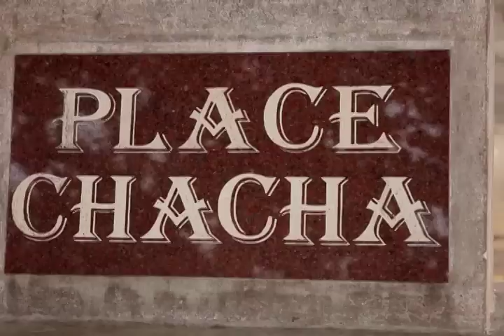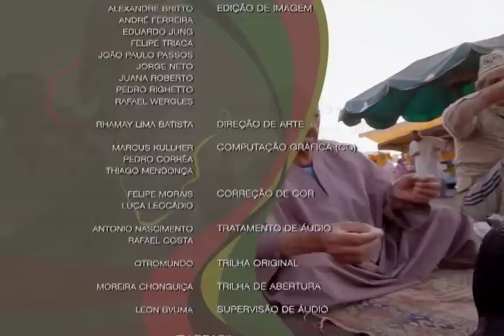Gastronomia africana - Nova África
A cozinha, as receitas, os modos e os temperos. A gastronomia africana é um universo amplo e fascinante que passa pelos ingredientes, utensílios, sabores e saberes do homem. O Nova África dessa semana mostra como a variedade retrata este continente. Do norte ao sul, pratos que misturam influências mediterrâneas, tribais, asiáticas, árabes, e até brasileiras.

O primeiro destino é o Benin, onde a repórter Dina Adão mostra como a culinária brasileira influenciou os pratos servidos neste país. O historiador Noel explica como os escravos brasileiros levaram costumes culinários ao retornarem ao lar.

De lá, seguimos para o segundo país mais populoso do continente, a Etiópia, que abriga um dos maiores mercados a céu aberto da África: o Adis Abeba. Com a repórter Aline Maccari compraremos os ingredientes necessários para o preparo de uma receita típica e muito especial para os etíopes, a galinha doroet.

O prato, servido apenas em ocasiões especiais, tem seu simbolismo desvendado em uma visita a um dos restaurantes mais tradicionais do país. E ainda na Etiópia, uma outra tradição gastronômica bastante apreciada no Brasil: o café. Veja as diferentes formas de preparo desta iguaria, com por exemplo, o café com sal.

O programa mostra ainda um restaurante na África do Sul que serve apenas comidas originadas no continente. O África Café busca manter as tradições gastronômicas de toda a África em um país que, cada vez mais, ocidentaliza a sua culinária. A proprietária fala sobre os estereótipos criados pelos visitantes, que associam comida africana a pobreza e sujeira, o que não é verdade.

Já a última viagem deste episódio tem como destino o Marrocos. Mundialmente famoso por seus pratos e temperos exóticos, o país tem um dos mercados mais tradicionais, coloridos, barulhentos e divertidos do norte da África: o Jema El Finá. Quem acha que os franceses são os maiores consumidores de pão do mundo ficará surpreso. Além disso, veja como é preparada uma iguaria bastante consumida por lá e aqui, o cuscuz.

Ainda no Marrocos, uma entrevista com um dos maiores cozinheiros do continente, o chefe Tarik Harabida. Nascido e criado por uma família de cozinheiros, aos 17 anos Harabida iniciou sua trajetória na gastronomia. Para ele, a especialidade da comida marroquina é resultado dos hábitos e, principalmente, da história do povo deste país.